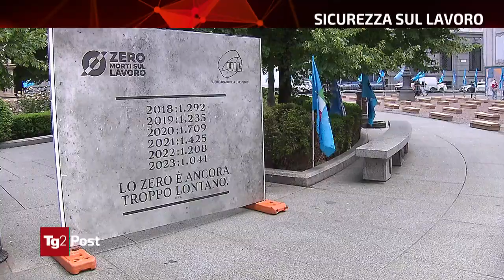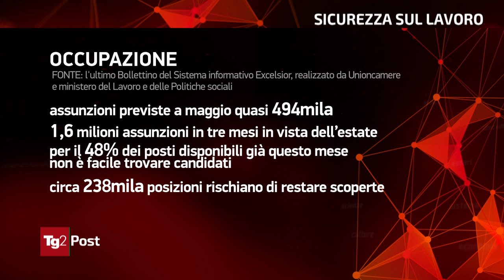RAI2 TG2 Post - Sicurezza sul Lavoro in Italia: urgenza e tragedie inevitabili - (10-05-2024)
La trasmissione si concentra sulla sicurezza sul lavoro in Italia, esaminando i dati preoccupanti sulle morti e infortuni sul lavoro, con un'attenzione particolare al settore edile e alle vittime straniere. Si discute delle irregolarità frequenti nelle aziende e delle misure necessarie per migliorare la situazione.
In studio:
Pierpaolo Bombardieri - Segretario Generale della UIL.
Marinella De Maffutiis - Responsabile Comunicazioni e Relazioni Esterne dell'Associazione Nazionale fra Lavoratori Mutilati e Invalidi del Lavoro.
Patrizia Sannino - Vedova di un caduto sul lavoro.
Professor Fabio Fortuna - Economista.

Fonte: RAI